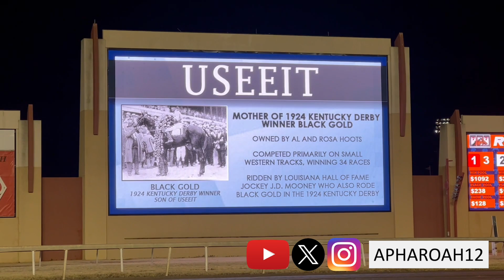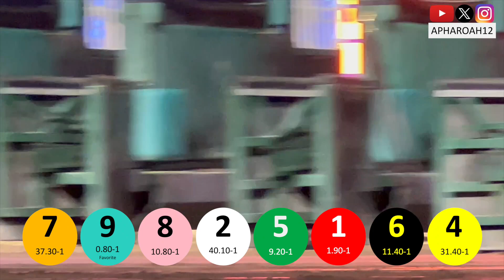3-Year-Old Fillies see the year's final chance for Stakes Glory in 2023 Useeit Stakes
A competitive group of 3yo Fillies have a final chance to win a stakes race in their own division before graduating to the older horse ranks.

December 15, 2023 @ Remington Park

Chapters:
0:00 Horses Arrive
2:40 Paddock
5:33 Walking Ring
6:22 To the Track
7:23 Post Parade
9:54 Loading in the Gate
10:33 13th Useeit Stakes
12:35 Horses Return
14:07 Winners' Circle
15:18 Thanks for Watching